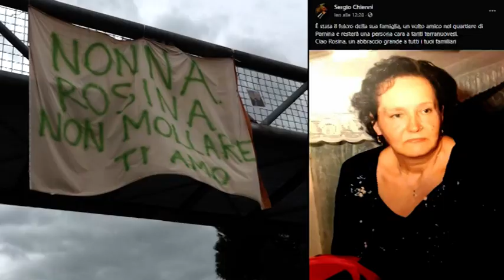Covid: è morta nonna Rosina. Era per lei lo striscione fuori dal San Donato